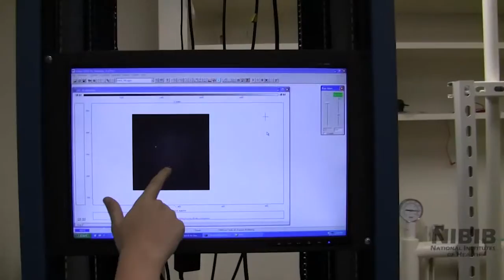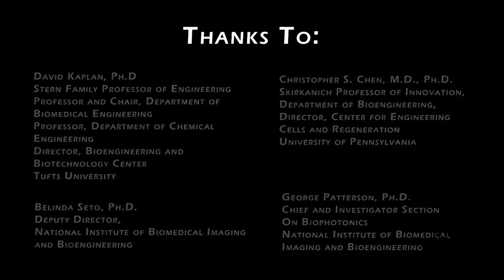Is Biomedical Research for You? Advice from Scientists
Researchers from chemical engineering, biomedical and bioengineering, biochemistry, and biophysics give their advice to science students and those who are thinking of going into science.